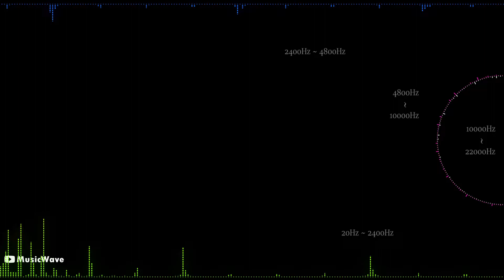Dragon Slayer: The Legend of Heroes [Mega Drive] / Event BGM 1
Album: Dragon Slayer: The Legend of Heroes [Mega Drive]
Platform : Mega Drive